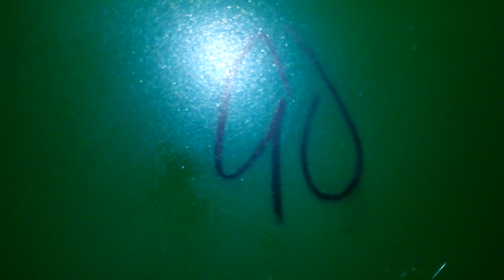2006,2007 LeapFrog Click start my First computer(Plug n Play Tv games Parody)